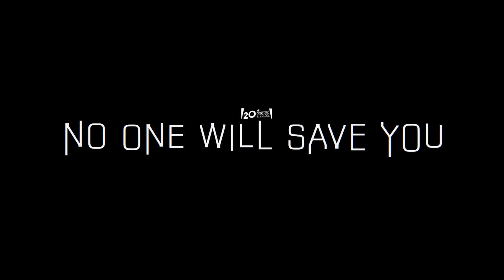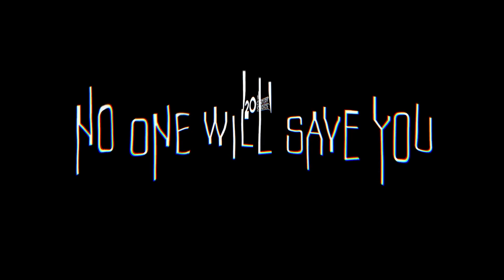No One Will Save You İnceleme (Spoiler yok!)